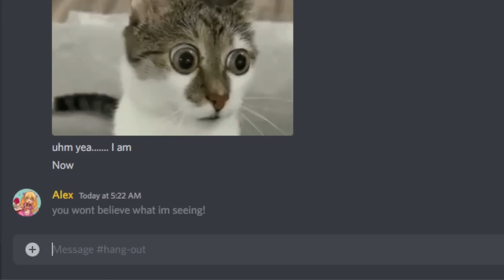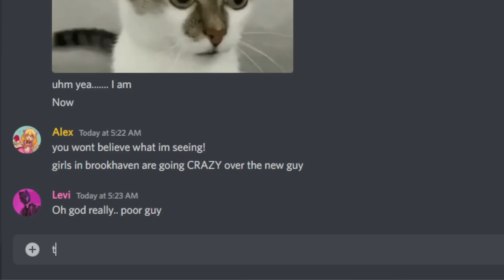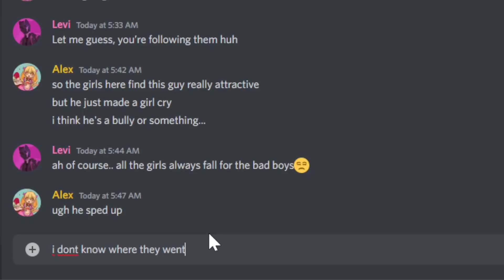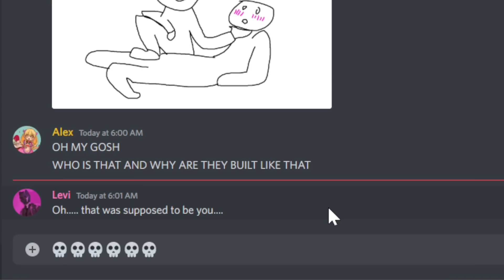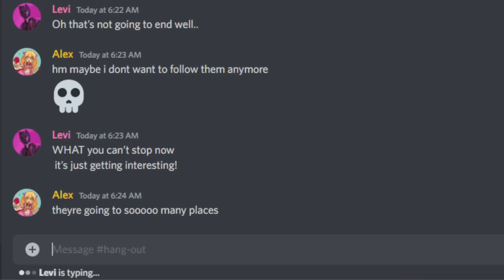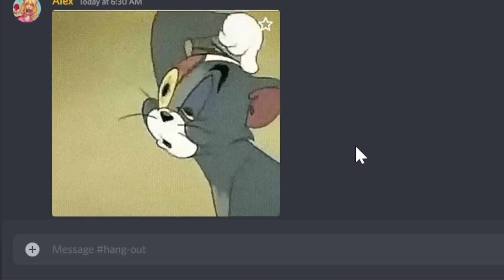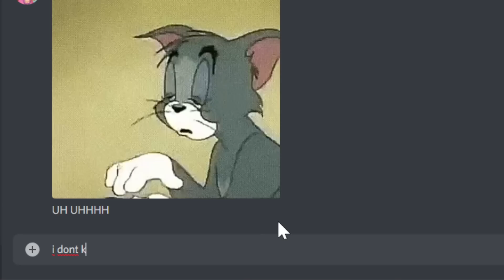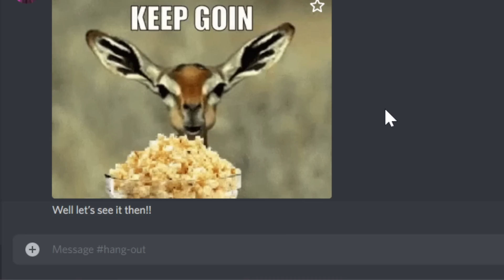IN LOVE with SCHOOL BULLY in Roblox…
The Game We Played ► Roblox